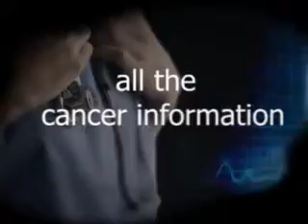Key Enzyme In Melanoma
Dr. James G. Scwade reports on a new study that indentifies a mechanism by which a key enzyme regulates gene expression and growth in Melanoma Cells.